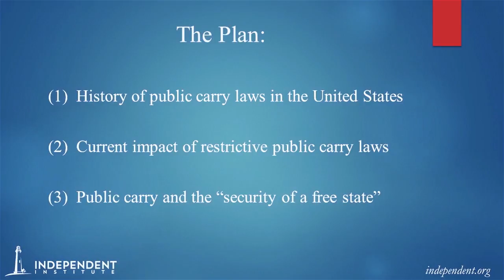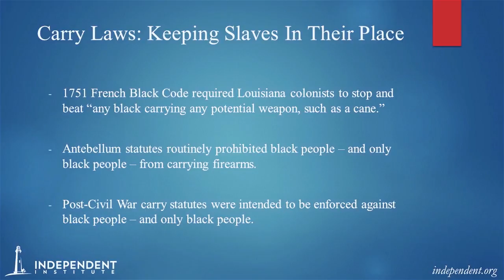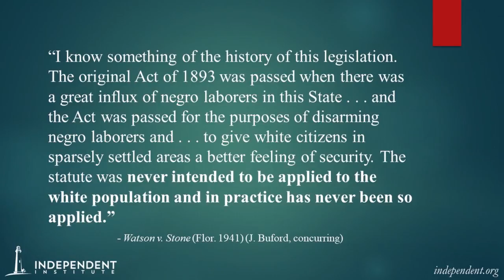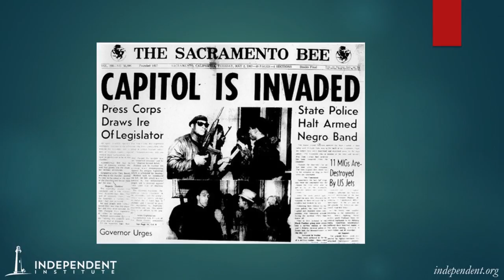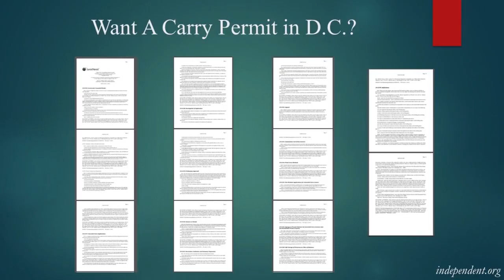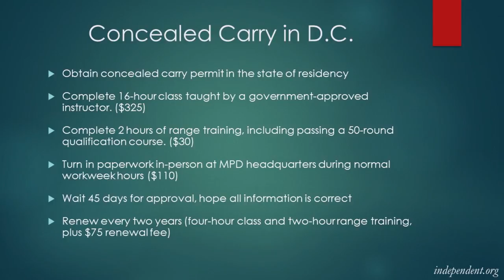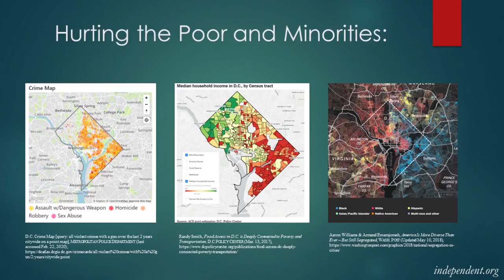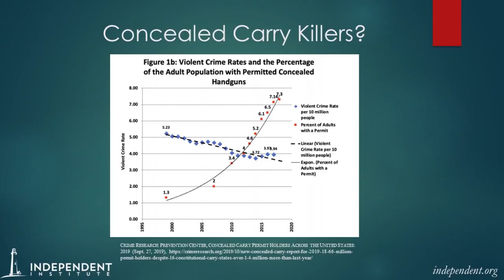Protecting the Second Amendment | Stephen P. Halbrook and Amy E. Swearer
With the many new attacks on the Second Amendment on the federal, state, and local levels, this special session examines these threats and how to protect your right to self-defense. Indeed, the Democratic Party’s major candidates for nomination for President are unanimous in their agreement that your constitutional right to own and bear arms should be radically reduced, and in many cases, completely eliminated. In response, Stephen P. Halbrook (Senior Fellow, Independent Institute) and Amy E. Swearer (Senior Legal Policy Analyst, Heritage Foundation) discuss "Protecting the Second Amendment" (2/27/20) at the Conservative Policy Action Conference (CPAC), in the Gaylord National Resort and Convention Center, National Harbor, MD. The session is moderated by Jonathan Hofer (Research and Marketing Associate, Independent Institute)

“Defending America’s Rifle: The AR-15," by Stephen P. Halbrook

“Bearing Arms: The Second Amendment Outside the Home,” by Amy E. Swearer

Stephen P. Halbrook is a Senior Fellow at the Independent Institute. He has taught legal and political philosophy at George Mason University, Howard University, and Tuskegee Institute, and he received his J.D. from the Georgetown University Law Center and Ph.D. in social philosophy from Florida State University. The winner of three gun-issue cases before the U.S. Supreme Court, his work was cited in both the landmark Heller and McDonald Supreme Court cases on gun rights.

Amy E. Swearer is Senior Legal Policy Analyst in the Edwin Meese III Center for Legal and Judicial Studies at the Heritage Foundation. She received her J.D. from the University of Nebraska College of Law and she has served in the Lancaster County (NE) Public Defender’s Office. She recently testified before the Virginia State Crime Commission regarding the Virginia legislature’s attempt to radically restrict gun ownership.

Books by Stephen P. Halbrook:

"The Founders’ Second Amendment: Origins of the Right to Bear Arms"

"Gun Control in the Third Reich: Disarming the Jews and 'Enemies of the State'”

"Securing Civil Rights: Freedmen, the Fourteenth Amendment, and the Right to Bear Arms"

"That Every Man Be Armed: The Evolution of a Constitutional Right"